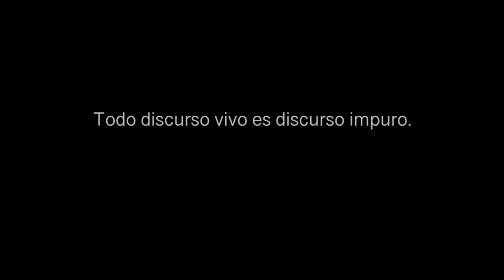El Discurso impuro de Jean-Noël Vuarnet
Impuro: más que una palabra, una actitud. Jean-Noël Vuarnet nos invita a esa actitud en la lectura y en la escritura: una experiencia filosófico-poética que rechaza toda pretensión de verdad, pureza u origen. Su objetivo: no caer en las redes de los guías o profetas, de las categorías o escuelas, de la norma o la seriedad.

No tomarse en serio es algo muy serio. Sobre todo en un ensayo, sobre todo en la filosofía. Poner juego en el discurso, poner en juego el discurso, ponerse en juego en el discurso, mezclando disciplinas, géneros y autores.

En el corazón de la filosofía, la contrafilosofía o, digamos, el Pensamiento ficcional. Aprender a escribir y leer de otro modo: no analizar la herencia literario-filosófica, sino reanimarla, para encarar el presente y algo que se repite incesantemente: la facultad de recuperación del poder, bajo todas sus formas.
De autor en autor, pensar, no escribiendo sobre ellos, sino con ellos. Así se inscriben los signos de El discurso impuro: escribiendo con. Con: Proust, Kafka, Rousseau, Kierkegaard, Bataille, Ángela de Foligno, Klossowski, Santa Teresa, Nietzsche, Blanchot o Artaud, entre otros.